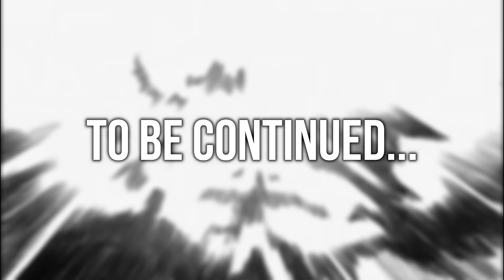Genshin Impact「 ZERO ECLIPSE 」(Short Anime Movie)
"But if there’s no desire to get back out alive, you’re a zero!"
▼ Open ▼

Let them know! 💖

✧ Artists ✧
Thumbnail:

* Reposting is prohibited without the author's authorization.